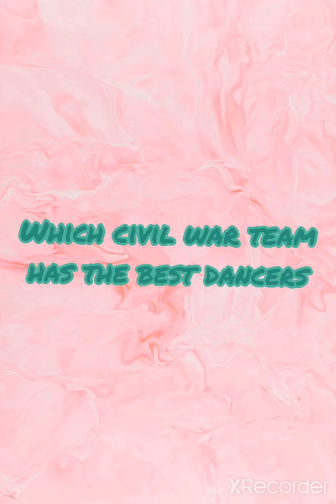Which civil war team has the best dancers?🖤